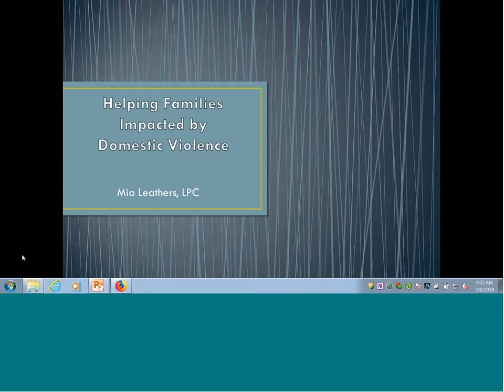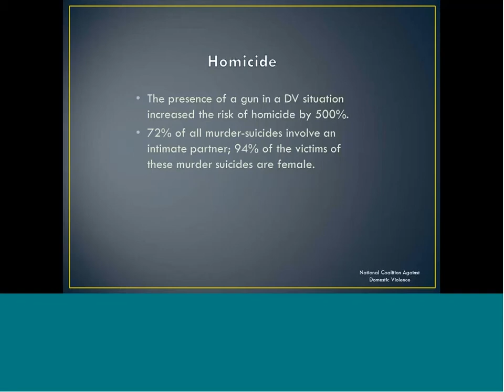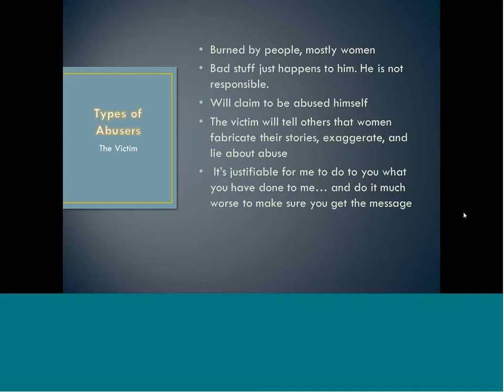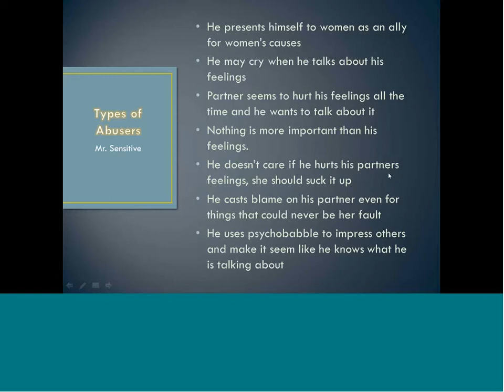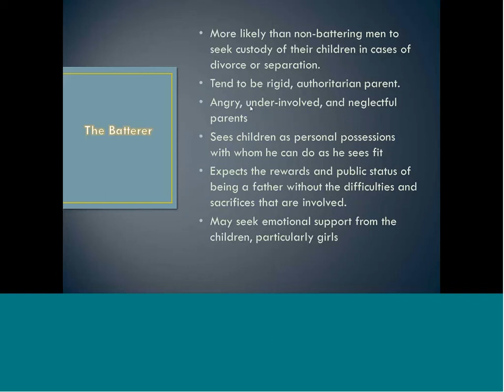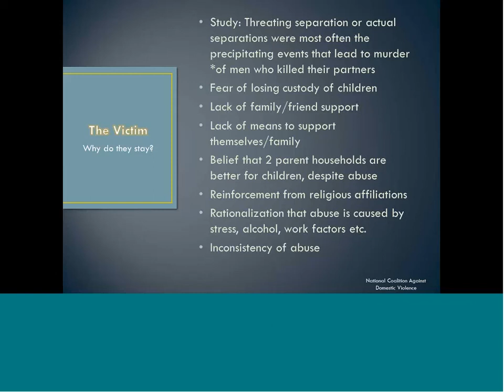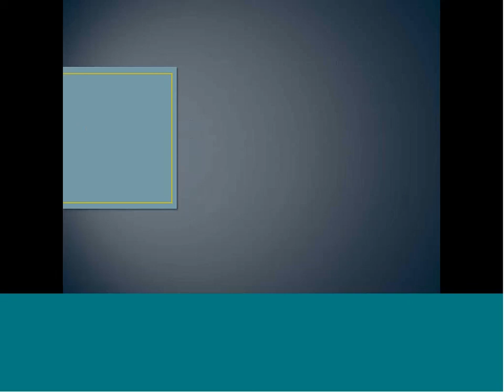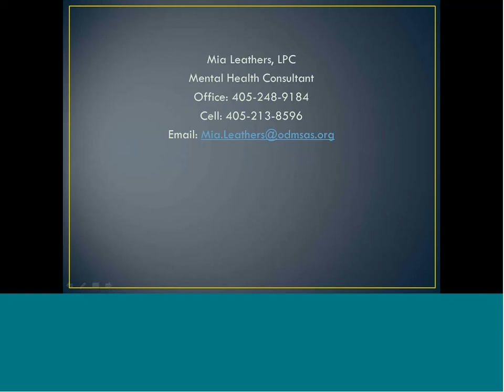Embedded Care Coordinator monthly support call 02 06 2018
Mia Leathers, LPC Presents Helping Families Impacted by Domestic Violence